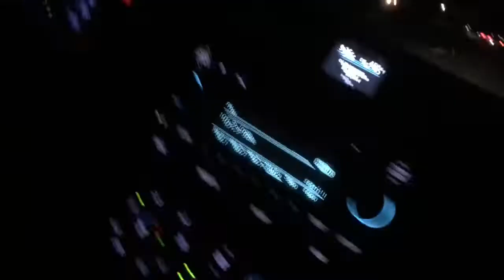Black Friday Vlog